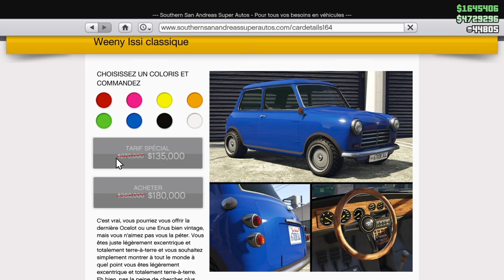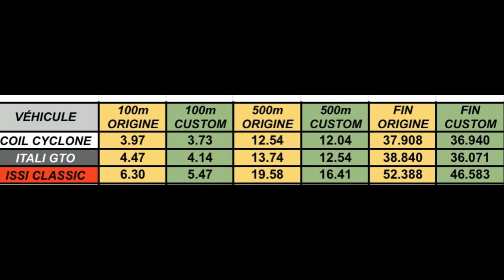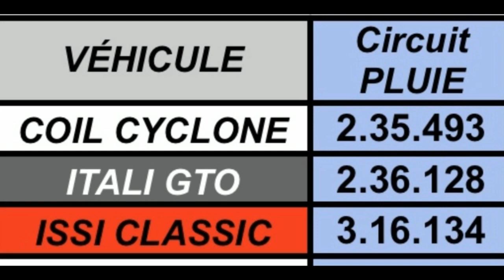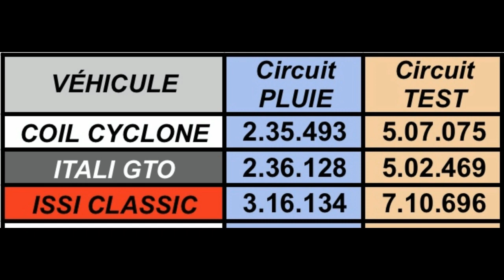[VEHICULE CASINO] PRÉSENTATION,CUSTOM ET TEST COMPLET DE LA ISSI CLASSIC SUR GTA ONLINE